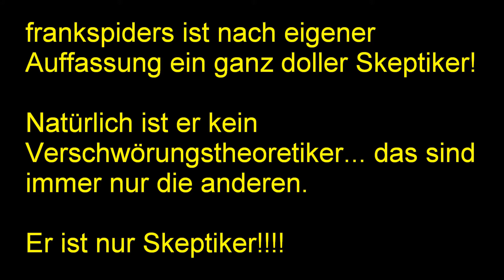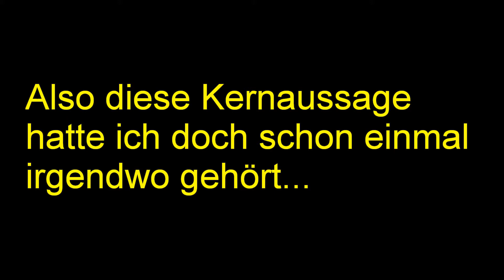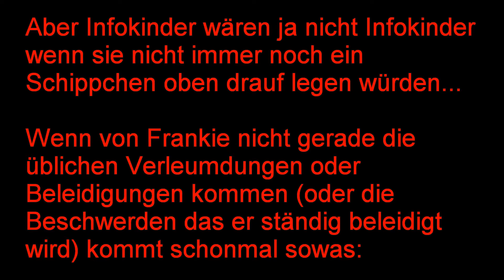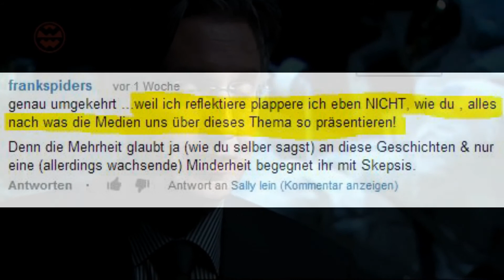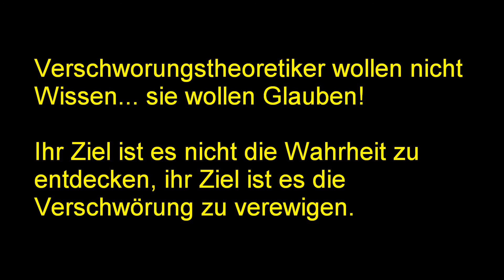Realitätsverlust bei Infokindern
Frankspider und seine "Denkweise"
Da gibt diese Person vor er wäre einfach nur ein Skeptiker - tatsächlich geht seine Skepsis aber nur in eine Richtung. Alles was seinem Weltbild widerspricht wird angezweifelt, verleugnet und abgestritten.

Auf der anderen Seite wird aber alles was seinem Weltbild entspricht, sofort und absolut Kritikfrei, ohne einen Hauch von Skeptik geglaubt und Nachgeplappert.

Und solche Personen sehen sich dann als: Unabhängig, selbst denkend, investigativ, kritisch und nicht selten als erleuchtet.

Genau solche Leute die alles was sie gerne Glauben WOLLEN ohne jede Überprüfung glauben, greifen Menschen die ihre Theorien anzweifeln sofort Aggressiv an. Beleidigen, Denunzieren und werfen ihnen vor sie wären diejenigen die alles glauben was man ihnen vorsetzt.

Sie projizieren also exakt ihr Verhalten auf ihr Gegenüber - zumeist ohne dies überhaupt zu bemerken. Frankspider ist hierfür ein Paradebeispiel!
Er Beleidigt und fühlt sich als Opfer einer Beleidigungs-Kampagne, er glaubt alles was in sein Weltbild passt und bezeichnet andere als Leichtgläubig... Von seinen Fake-Accounts um Kommentare zu zensieren mal gar nicht zu sprechen...

911desinfotrolle nazisally fakeaccounts